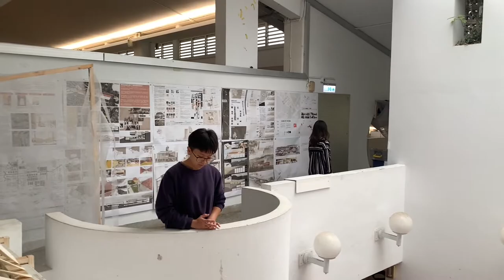【漸近】 丁元榆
2020春季 東海建築大一設計Studio
【同一條船上】：人與人與空間三方關係
設計：丁元榆
指導：謝宗諺